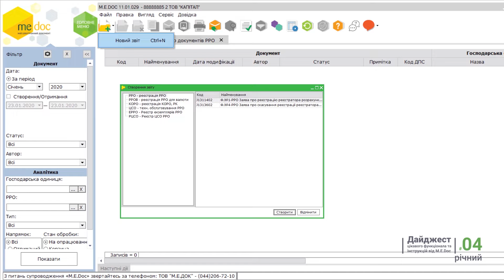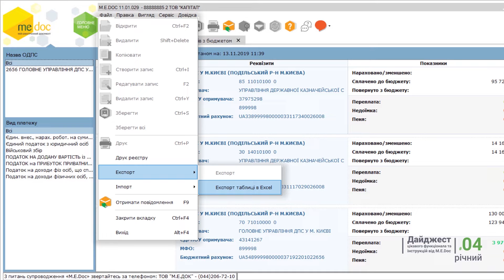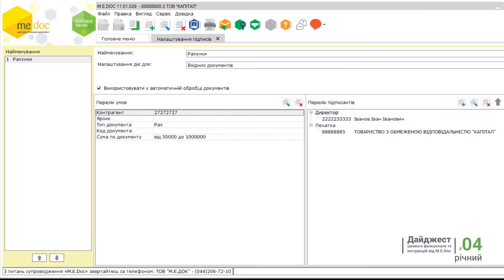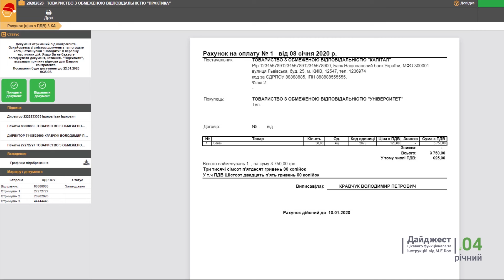Дайджест цікавого функціонала та інструкцій від M.E.Doc [за 2019 рік]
►Новий дайджест цікавого функціоналу від M.E.Doc!
Сьогодні ви дізнаєтесь про корисний функціонал, що з’явився протягом 2019 року у програмі M.E.Doc.
✔️Новий модуль РРО;
✔️Стан розрахунків з бюджетом;
✔️Імпорт організації у вебсервіс СОТА;
✔️Облік акцизного податку;
✔️Багатосторонній обмін первинними документами.
Дивіться вже зараз нове відео від експертів каналу M.E.Doc, щоб дізнатися детальніше!